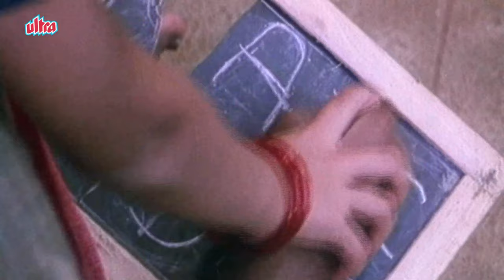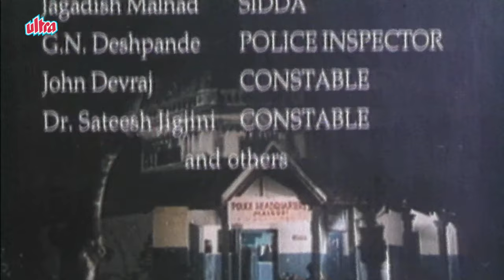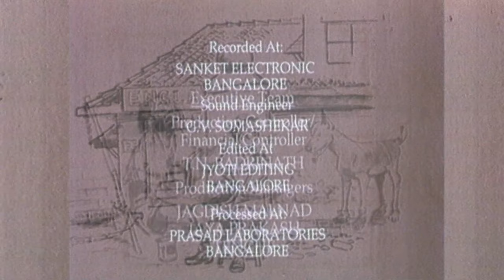Malgudi Days English – Popular Tv Series - Full Episode 17 – Leela's Friend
Malgudi Days English – Full Episode 17 (HD) – Leela's Friend
Watch Malgudi Days Popular TV Shows in English
Starring : Arundati Rao, Kumar Iyengar, Gunjan Patel, Jagadish Malnad, G.N.Deshpande, John Devraj and Dr Satish Jigjini.
Screenplay and Dialogues – Ranjit Chowdhry
Script – V. Shantakumar
Music Director – L. Vaidyanathan
Producer – T.S.Narasimhan - Padam Rag Films
Illustrations – R K Laxman
Episode 17 : " Leela's Friend "
Sidda was hanging about the gate at a moment when Mr Sivasanker was standing in the front veranda of his house brooding over the servant problem. Sidda inquired whether they wanted a servant. Sidda told that he worked in a doctor’s bungalow. Mr Sivasanker was unable to make up his mind. Leela their five year old daughter came out looked at Sidda and gave a cry of joy. She said she liked him. Sidda was given two meals a day and four rupees a month in return for which he washed clothes, tended the garden, ran errands, chopped wood and looked after Leela. Sidda had to drop any work he might be doing and run to play with Leela when she would cry. Leela stood in the front garden with a red ball in her hand. His company made her supremely happy. She flung the ball at him and he flung it back. At dusk he carried her in and she held a class for him. It gave her great joy to play the teacher to Sidda. After dinner Leela ran to her bed. Sidda had to be ready with a story. He sat down on the floor near the bed and told incomparable stories of Animals in the Jungle, Gods in Heaven, Magicians who could conjure up golden castles and fill them with little princesses and their pets. Day by day she clung closer to him. She insisted upon having his company all her waking hours. She was at his side when he was working in the garden or chopping wood and accompanied him when he was sent on errands. One evening he went out to buy sugar and Leela went with him. When they came home Leela’s mother noticed that a gold chain Leela had been wearing was missing. She inquired about the gold chain. Leela looked into her shirt and said she didnot knew. Her mother gave her a slap. As Sidda came in Leela’s mother threw a glance at him and thought the fellow already looked queer. She asked him about the chain. His throat went dry. He blinked and answered that he did not know. She mentioned the police and shouted at him. She had to go back into the kitchen for a moment because she had left something in the oven. Leela followed her whining that she was hungry. When they came out again and called Sidda there was no answer. Sidda had vanished into the night. Mr Sivasanker came home an hour later grew very excited over all this went to the police station and lodged a complaint. After her meal Leela refused to go to bed. She said she won’t sleep unless Sidda comes and tells her stories. The thought of Sidda made her mother panicky. By the time Sivasanker returned Leela had fallen asleep. He said that it seems Sidda is an old criminal. From the description he gave the inspector was able to identify him in a moment. The police know his haunts. They will pick him up soon. The inspector was furious that he didn’t consult him before employing him. Four days later just as Father was coming home from the office, a police inspector and a constable brought in Sidda. Sidda stood with bowed head. Leela was overjoyed. She ran down the steps to meet Sidda. The inspector stopped her. Mr Sivasanker and his wife asked him where he had put the chain. Sidda said feebly that he had not taken it. Leela’s face became red. Leela felt disgusted with the whole business and said leave him alone he hasn’t taken the chain. Half an hour later the inspector said to the constable to take him to the station. Leela ran behind them crying. She clung to Sidda’s hand. He looked at her mutely like an animal. Mr Sivasanker carried Leela back into the house. A few days later putting her hand into the tamarind pot in the kitchen Leela’s mother picked up the chain. She took it to the tap and washed off the coating of tamarind on it. It was unmistakably Leela’s chain. When it was shown to Leela she said she wanted to wear the chain. Leela replied that she kept it in the tamarind pot long ago.
Malgudi Days is an Indian television series based on the works of R.K. Narayan. The series was directed by Kannada actor and director Shankar Nag. Carnatic musician L. Vaidyanathan composed the score. R. K Narayan's brother and acclaimed cartoonist R. K. Laxman was the sketch artist. The series was made in 1986 by film producer T. S. Narasimhan with Anant Nag as the lead actor. Thirty nine episodes of Malgudi Days were telecast on Doordarshan. Subsequently, it was re telecast on Doordarshan and later on Sony Entertainment Television and MAA Television in Telugu. This series was shot mostly near Agumbe in Shimoga District, Karnataka. Some episodes were also shot at Bengaluru and Devarayanadurga in Tumakuru District.